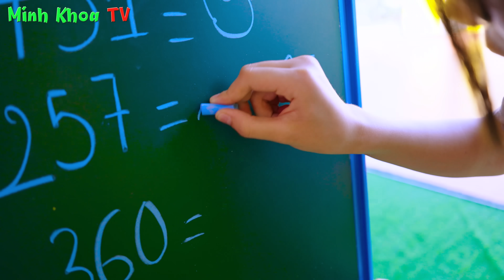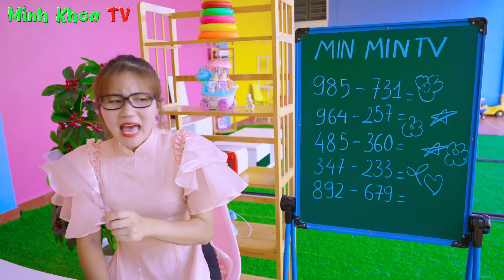Đại Chiến Song Sinh Mọt Sách VS Trùm Trường ♥ Minh Khoa TV ft Xúc Xích Heo Cao Bồi Mới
Trong trường học luôn có sự xuất hiện của một kiểu học sinh không ai ưa đó chính là "Trùm Trường", và thế lực yếu ớt đó là "Mọt Sách". Cùng xem video và nói cho chúng mình biết bạn thích kiểu học sinh nào hơn nha !

© Bản quyền thuộc về Minh Khoa TV

© Copyright by Minh Khoa TV ☞ Do not Reup